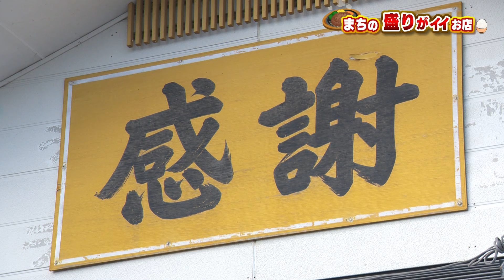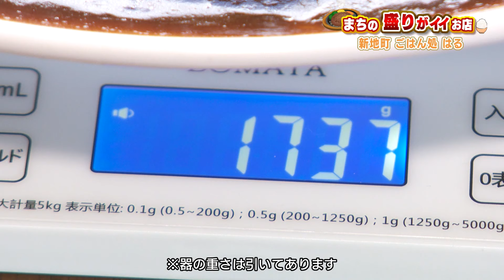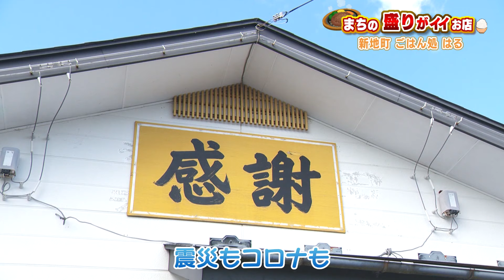【サタふく見逃し配信４月６日】まちの盛りがイイお店② 新地町 ごはん処はる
まちの盛りがイイお店②
新地町 ごはん処はる

十数年値段を変えていない海鮮丼
そして、想像を超えるデカ盛り！カツカレー